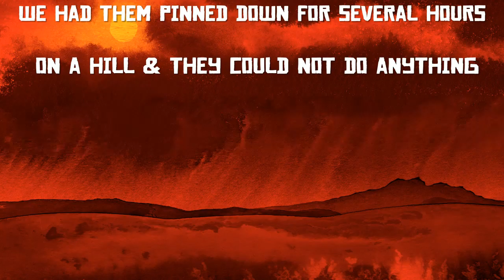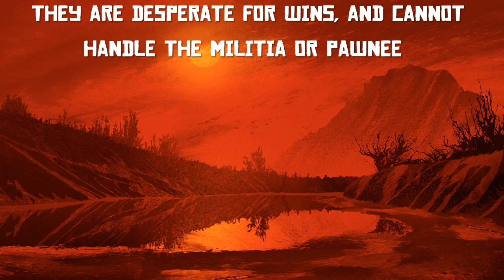A Warning To The CZA